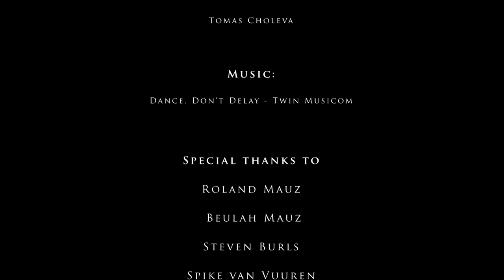South Africa, Protea Banks - Shelly Beach - shark dive with Roland Mauz and African Dive Adventures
South Africa, Protea Banks - Shelly Beach - shark dive with Roland Mauz and African Dive Adventures. Location South Africa - on the South Coast of Kwazulu-Natal, Shelly Beach. We dived with Sand Tiger Sharks (Ragged tooth Sharks) every day during my vacation in May 2018.  In some dives, we saw more than 100 pieces of them.  Amazing! This is the BEST place in the world to see and dive with them.
But it isn´t only about Sand Tiger Sharks. We saw a lot of Oceanic Blacktip Sharks on every dive.
Another sharks which joined our company were Tiger Sharks, Bull Sharks, called Zambezi Sharks in Africa, Guitar Sharks and Dusky Sharks.
My better camera was drowned on first dive and my older second camera didn´t shot everything. So I had only one shot of Tiger Sharks and Blue Marlin, and not in good quality of them but everything in best quality is in my head.
This is one of the best places for diving with sharks and I can only recommend it.